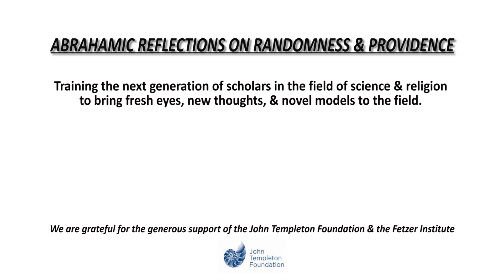Is Fine Tuning Evidence of God's Will? - Bruno Guiderdoni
Bruno Guiderdoni, Senior Researcher at the Lyon Center for Research in Astrophysics, discusses fine tuning in the universe & it's impact on arguments for God.

Bruno is a senior scholar in our "Abrahamic Reflections on Randomness & Providence" project which brings together 32 scholars from 14 countries, each from one of the Abrahamic religions, to address the biggest questions in science, philosophy & religion.

Bruno's main research field is in galaxy formation & evolution. He has published more than 150 papers & has organized several international conferences on these issues. He is one of the referent experts on Islam in France & has published 50 papers & contribution to books on Islamic theology & mystics. He was in charge of a French television program called "Knowing Islam" from 1993 to 1999, & supervised an International research program on "Science & Religion in Islamic theology and mystics.  He is now the director of the Islamic Institute for Advanced Studies.